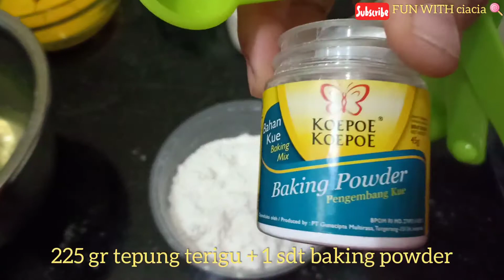CHIFFON PANDAN MARMER CAKE #73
Bahan :

5-7 daun pandan
220 ml santan

1 ½ sdm coklat bubuk

7 kuning telur ( ukuran kecil )
½ sdt garam
1 sdt vanilli bubuk
200 gr gula halus
225 gr tepung terigu ( kunci biru )
1 sdt baking powder
120 ml minyak goreng

7 putih telur ( ukuran kecil )
100 gr gula pasir

Loyang 24 cm